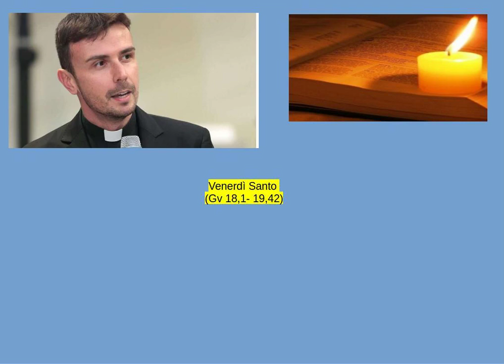Don Luigi Maria Epicoco - Venerdì Santo (Gv 18,1- 19,42)